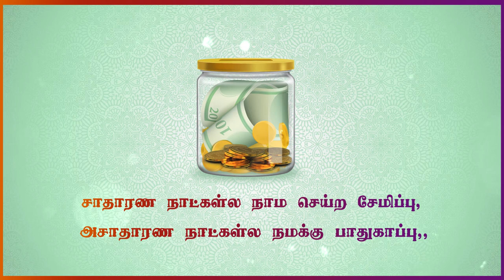உங்கள் பாதுகாப்பில் அக்கறையோடு, சேமிப்பின் நலன் கருதி, என்றும் அன்புடன் தங்கமயில்.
சேமிப்பின் மகத்துவம் சொல்லும் இந்த காணொளியை காணவும்.

நல்ல செய்திகளை பார்ப்பதோடு பகிரவும்.